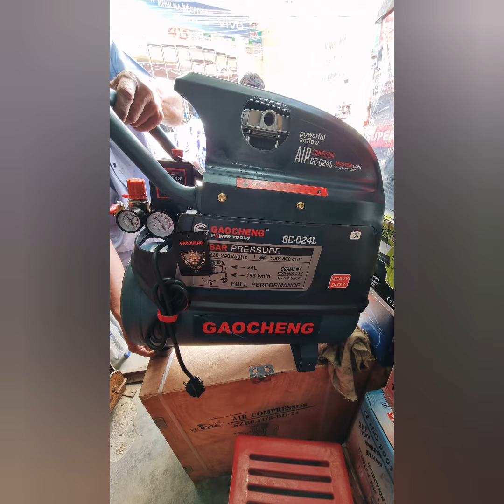এয়ার কম্প্রেসার ২৪ লিটার,ব্র্যান্ড Gaocheng হেভি ডিউটি,জামান মিল ০১৩০৬-৬৭৭৭৪৬,সব সাইজ কমপ্রেসার আছে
"আস-সালামু আলাইকুম"

জামান মিল এন্ড মেশিনারী ষ্টোর, খুলনা:

*পণ্য:"মটর, পাম্প, কমপ্রেসার, জেনারেটর পার্টস,
ডিজিলটাল স্কেল, ওয়েল্ডিং মেশিন, কার/বাইক ওয়াশ মেশিন, পলিছিলার, অটো পলিছিলার, রং করা স্প্রে-গ্যান, বিভিন্ন ড্রিল মেশিন, গ্রাইন্ডিং মেশিন, সেফটি আইটেম, অগ্নি নির্বাপক যন্ত্র, বিভিন্ন পাওয়ার টুলস্ ও মিল মেশিনারী দ্রব্য পাইকারি ও খুচরো বিক্রেতা"

***ন্যায্য মূল্যে ভালো পণ্য ক্রেতা সাধারণ এর হাতে তুলে দেওয়াই আমাদের মূল লক্ষ্য. ***

**শো-রুম:-(১)
৹৹৹ঠিকানা: "৩/এন, পুরাতন যশোর রোড,খুলনা শপিং কমপ্লেক্স এর প্রধান প্রবেশ পথের ঠিক বিপরীতে সামনে (ডাকবাংলা), খুলনা।"

**শো-রুম:-(২)
৹৹৹ঠিকানা: আপার যশোর রোড, পুরাতন মিনাবাজার বর্তমান এ লোটো(lotto) এর শো রুমের পরে সামনে এগিয়ে এবং মিষ্টি মহল এর একটু আগে,(পাওয়ার হাউজ মোড়), খুলনা।

০১৩০৬-৬৭৭৭৪৬
০১৯১৩-১৫৩৩৬১

***"হাই কোয়ালিটি মানসম্মত সব পণ্য দামে-মানে অতুলনীয়"***

aircompressor
*এয়ার কম্প্রেসার:১০ থেকে শুরু করে ৩00 লিটার পর্যন্ত আমাদের কাছে পেয়ে যাবেন..* এ ছাড়া ও শব্দবিহীন (সাউন্ড হয় না তেল ও লাগে না) এই রকম কম্প্রেসার ও আমাদের কাছে পেয়ে যাবেন সুলভ মূল্যে.

ব্র্যান্ড:GAOCHENG  50 লিটার হেভি ডিউটি,,,বিক্রয় মুহূর্তে,,,